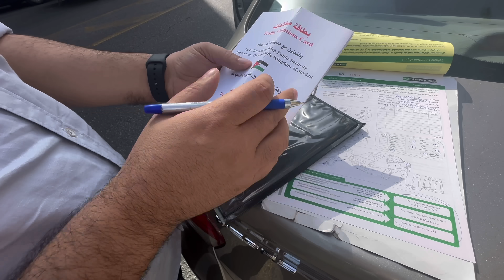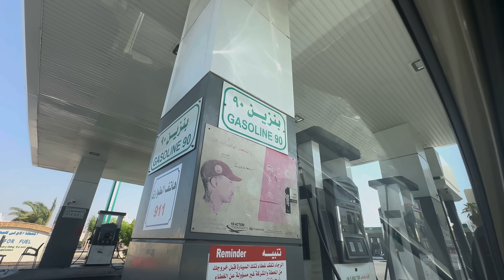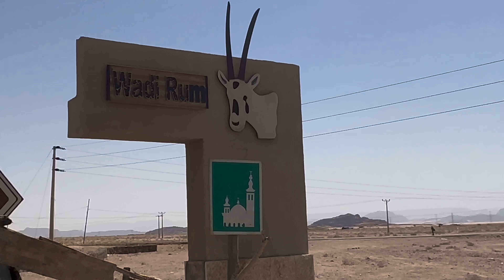Extreme Heat, No Water: The Bedouin's Impossible Life | Global Kannadiga | Jordan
Impossible to imagine a life in the middle of a desert surrounded by Rocky Mountains, A whole family leaves just inside of Wadi Rum's Protected area. This place looks like another planet. As me and my fellow traveller @UmaTeluguTraveller start our road journey to explore Jordan we stop at this place by instinct and as we walk towards a home in the middle of nowhere we encounter a young boy called Mohammed and he shows us his humble abode, later he brings and serves us tea and that is when we ask how do you source the water? and he shows us a Mountain and up there he says is a stream from which we collect water. We both express our interest to see the stream up in the mountains. It takes us almost a hour and a half to hike through the rocky terrain and finally when we see this place it was truly amazing. we quenched our thirst first and later witness this lovely green place with small streams of water passing through rocks. we relax a bit like the bedouins do and later we hike down and we leave after waving a big goodbye to dear mohammed who showed what true Bedouin hospitality is all about and we start to drive ahead towards wadi rum village which we will be exploring next.

UPI ID - globalkannadiga@kotak

Name - Ramprasad

About Me:
Namaskara! My name is Raam Bogadi. I travel the world and enjoy a life of freedom while chronicling my experiences through my Kannada vlogs. On this channel, you will find food and travel videos from all over the world, as well as interesting information about 197 countries. So if you're looking for some interesting travel stories, then be sure to check out my YouTube channel.